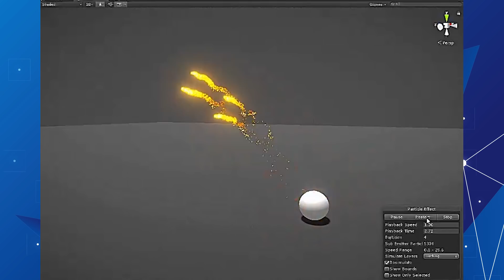BEST OF MADE WITH UNITY #71 - Week of May 14, 2020